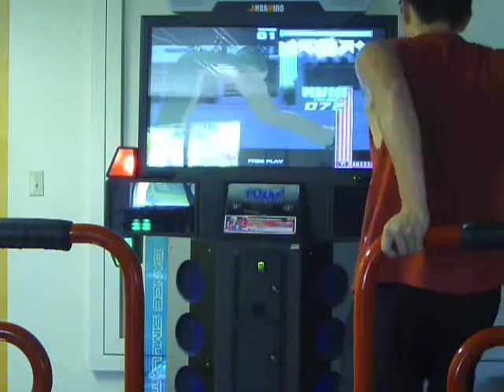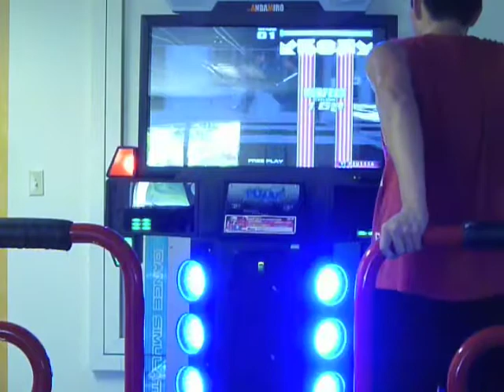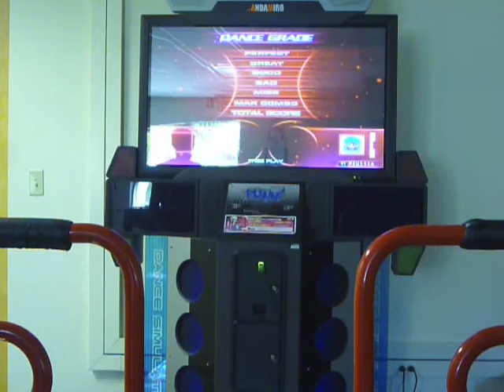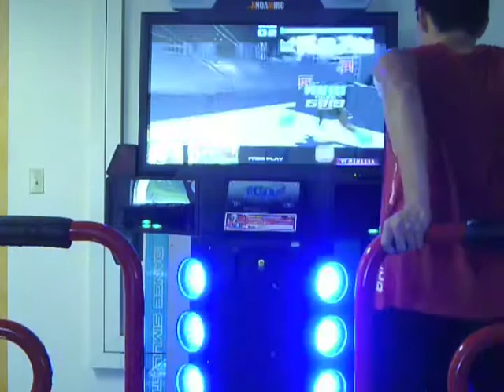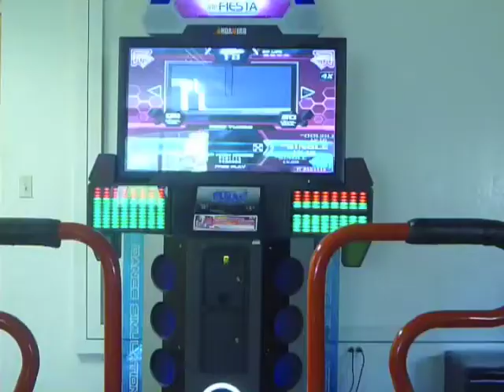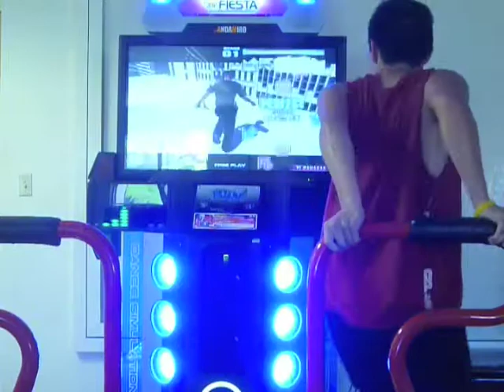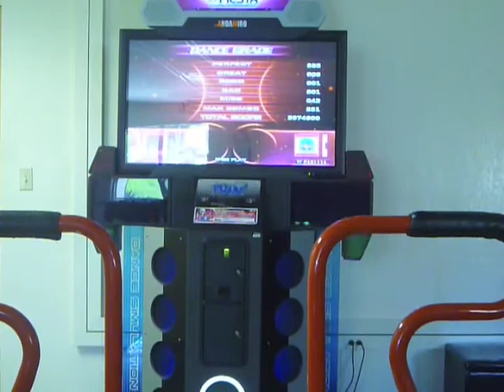Arirang FPC FAILURE reel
first take: 0 greats, 0 goods, 0 bads, 2 misses.
second take: 6 greats, 1 good, 1 bad, 0 misses (silver S)
and bleh on the rest lol.